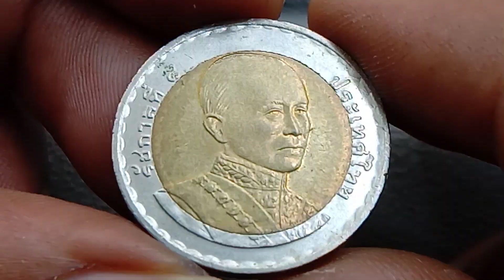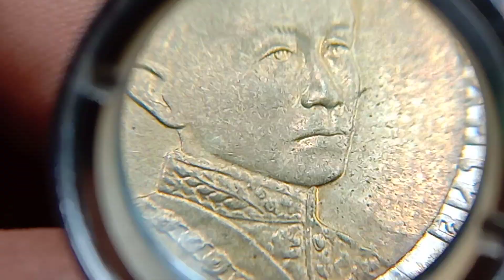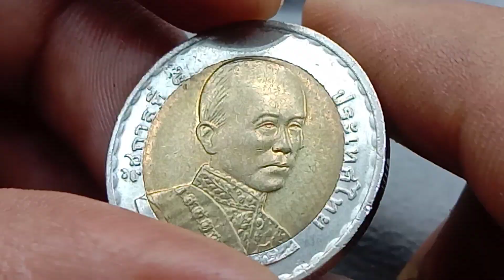เหรียญ10บาทปี2547 ราชกาลที่4 coin collection